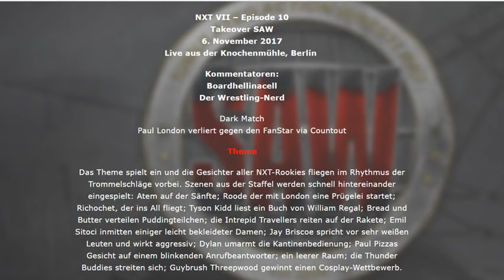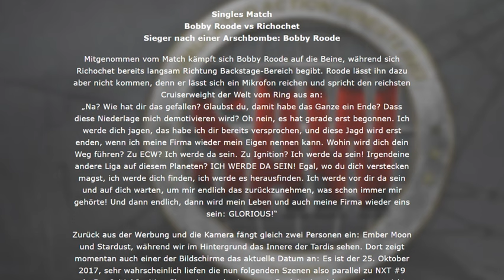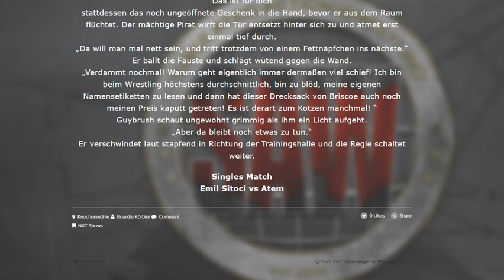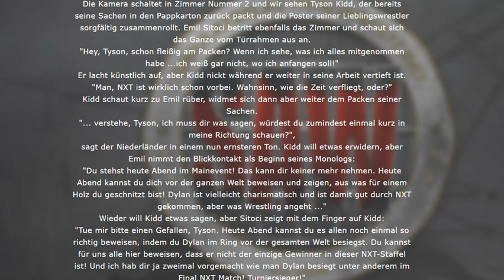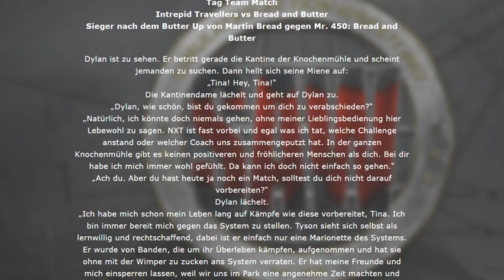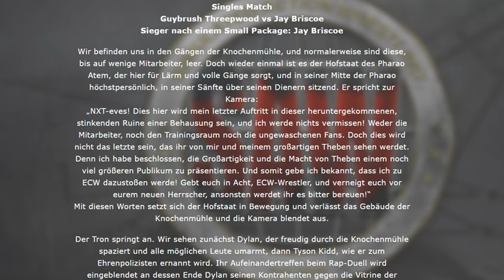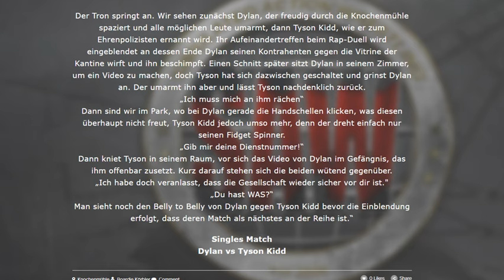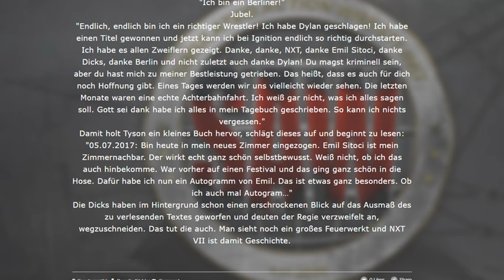NXT VII – Episode 10 Takeover SAW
NXT VII – Episode 10
Takeover SAW
6. November 2017
Live aus der Knochenmühle, Berlin

Singles Match
Dylan vs Tyson Kidd

Singles Match
Guybrush Threepwood vs Jay Briscoe

Intrepid Travellers vs Bread and Butter

Triple Threat Match Match
Emil Sitoci vs Atem vs Paul PIzza

Singles Match
Bobby Roode vs Richochet